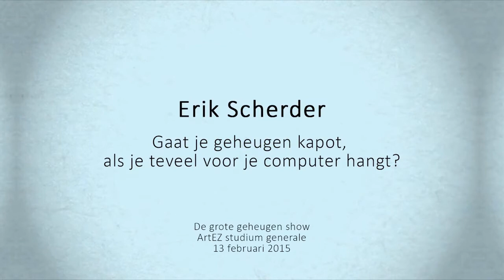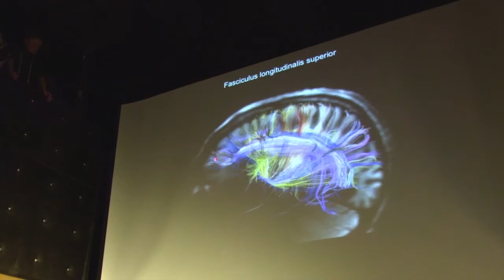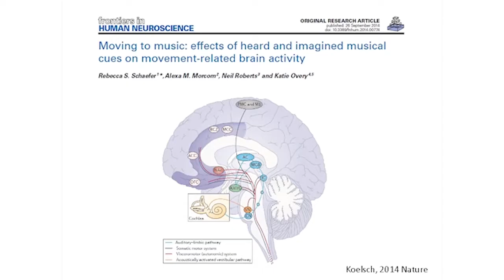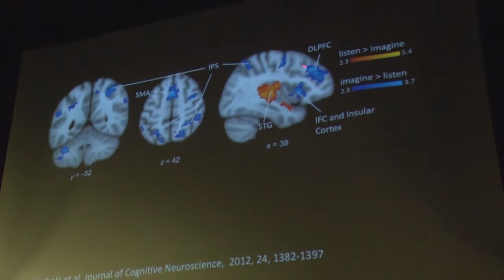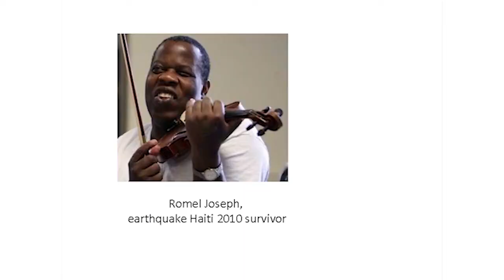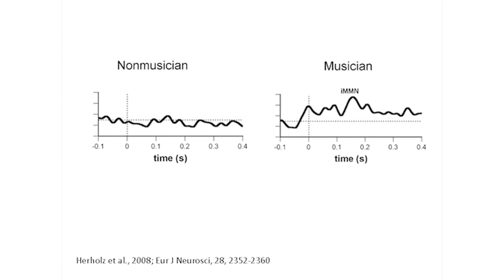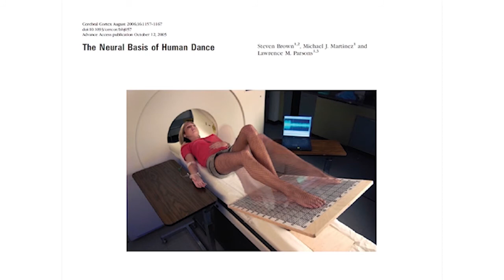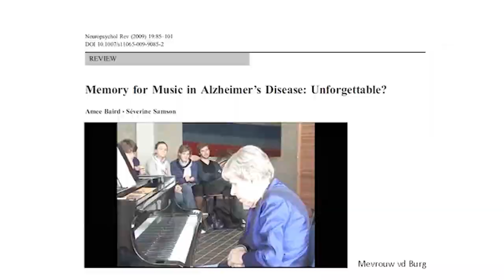Minicollege van Erik Scherder: Gaat je geheugen kapot, als je teveel voor je computer hangt?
Minicollege van Erik Scherder, hoogleraar Klinische Neuropsychologie VU. Scherders onderzoek focust zich op de positieve effecten van beweging op het functioneren van ons brein. Train je je geheugen door moeilijke puzzels op te lossen? En verkleint bewegen de risico’s op dementie?